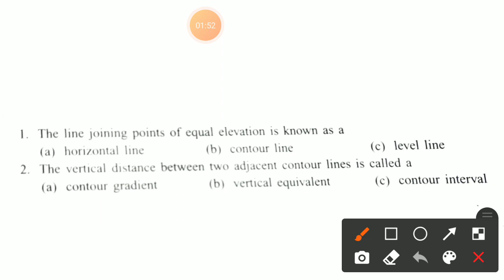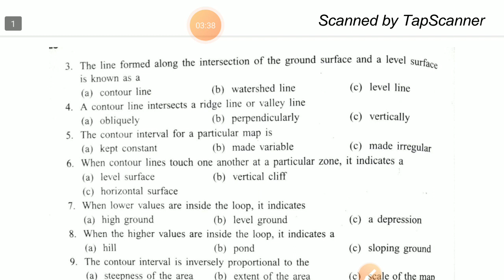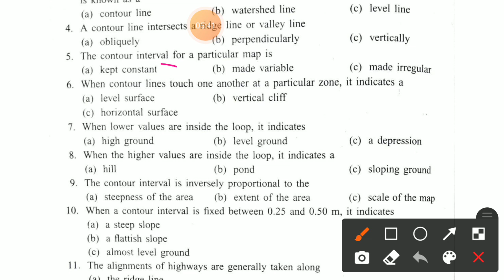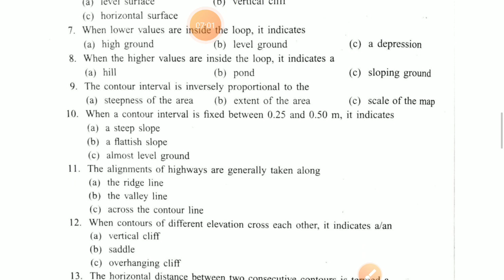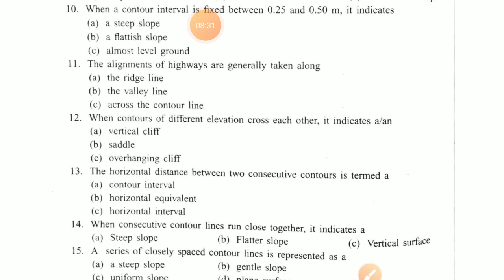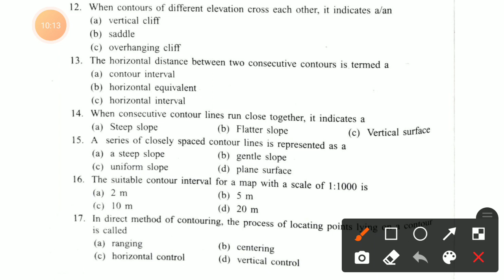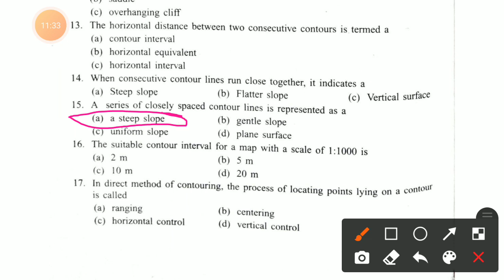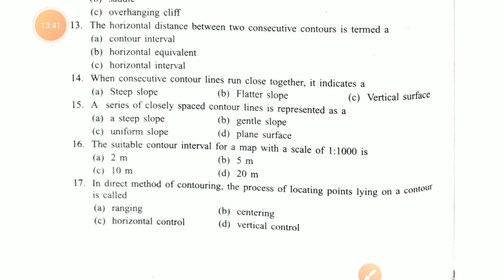jssc je||bpsc ae||jssc je general engineering civil electrical mechanical||bpsc ae general engg ce28